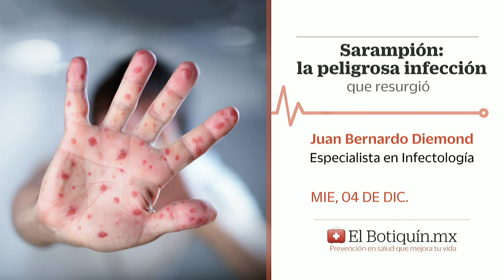Sarampión: la peligrosa infección que resurgió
Todas las dudas resueltas con nuestro especialista invitado respecto a esta enfermedad